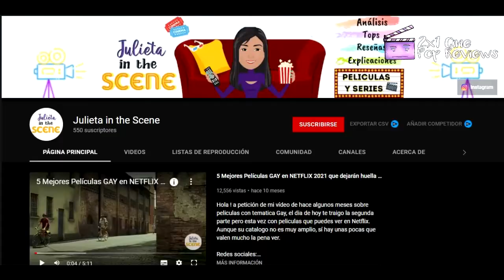🔰 SU HIJA ES MITAD HUMANO MITAD OVEJA | LAMB | Resumen de la película (con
video sobre: Un esposo y una esposa cometieron un gran error al adoptar un cordero que nació con cuerpo humano

Acosados ​​por la marca indeleble de la pérdida y el dolor silencioso, María, de ojos tristes y su taciturno esposo, Ingvar, buscan consuelo en un trabajo agotador y un horario exigente en su granja de ovejas en los paisajes remotos, duros y azotados por el viento de la montañosa Islandia. . Luego, con su relación colgando de un hilo, sucede algo inexplicable, y así, la felicidad bendice la sombría casa de la pareja una vez más. Ahora, cuando un final doloroso da a luz a un nuevo comienzo, el hermano atribulado de Ingvar, Pétur, llega a la granja, amenazando la delicada y recién descubierta felicidad de María e Ingvar. Pero los dones de la naturaleza exigen sacrificio. ¿Hasta dónde están dispuestos a llegar María e Ingvar en nombre del amor?